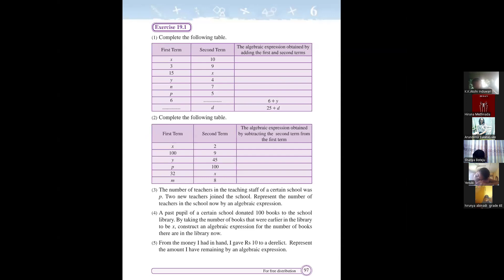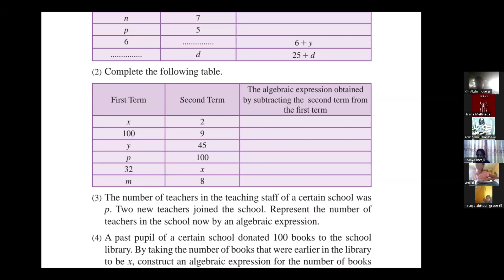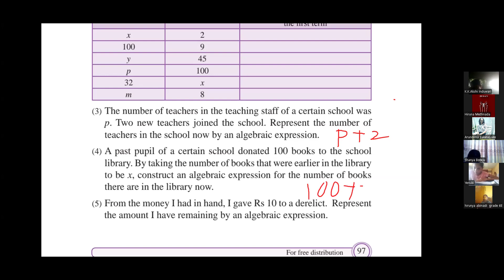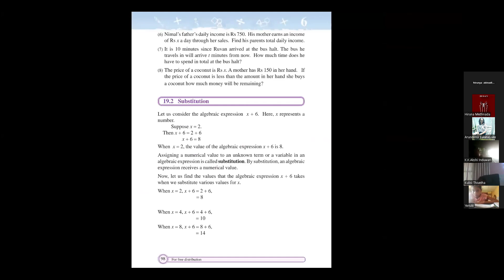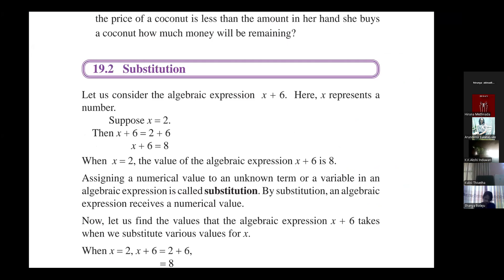Grade 6 Maths October class 01 Part 2 (1)